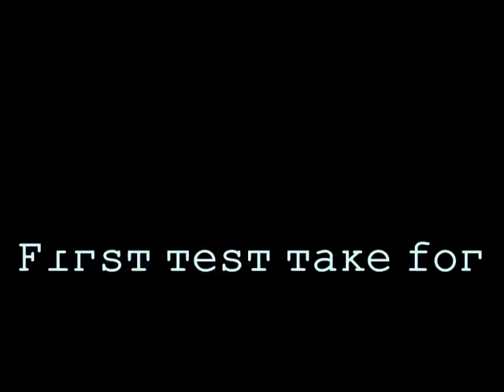Hotel Stalin Choir - Erster Versuch, erste Aufnahme!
Das war die erste Aufnahme, deshalb (und weil ich einfach echt kein Russisch kann ^^) hab ich mich auch mit dem Text schwer getan. Soll vor allem dazu dienen, einfach mal zu gucken, ob ich mit der Stimmlage zurecht komme. Eher mäßig, aber besser als nichts.

Video nicht gelistet.